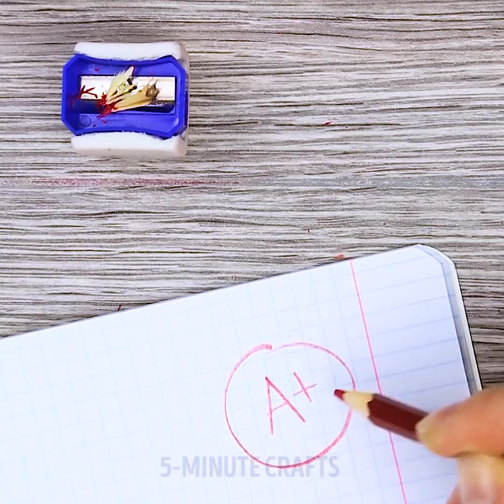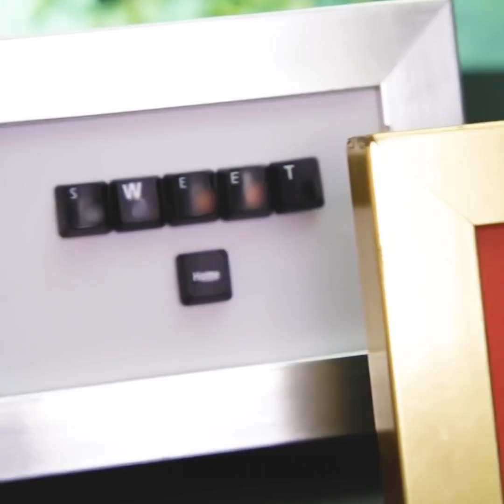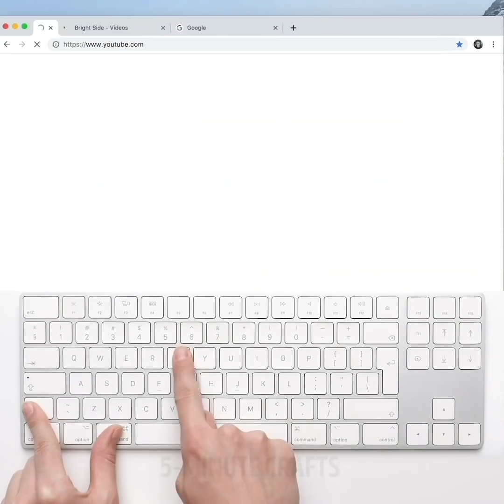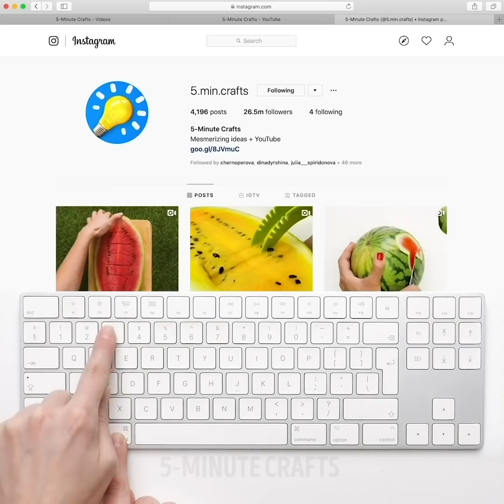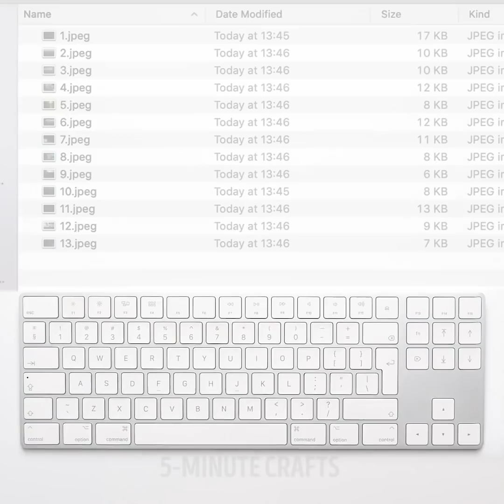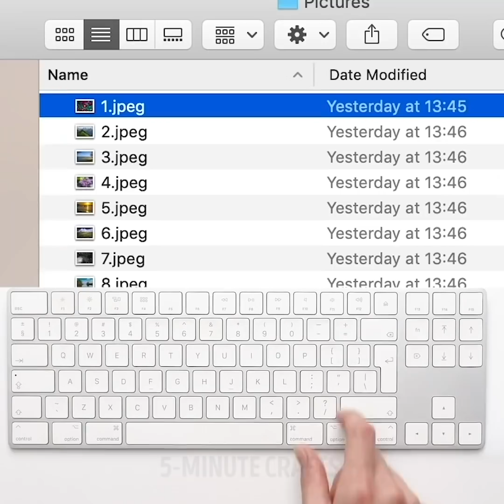INGENIOUS PHONE TRIKS TO BECOME A HACKER || Phone Case Decor by 5-MInute DECOR!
GREAT IDEAS FOR ADVANCED USERS
Today we have prepared keyboard tricks and cool smartphone decor ideas. Try it and be like a hacker!

TIMESTAMPS:
00:09 Decor for phone case
02:06 How not to lose headphones
04:03 Selfie life hack
06:17 Tricks for real hacker
06:56 Tablet holder
07:18 Freshest Fanta
07:40 Stationary combo
08:36 Keyboard life hacks